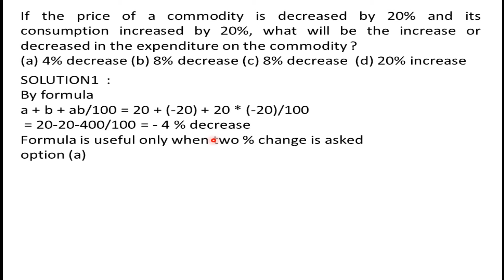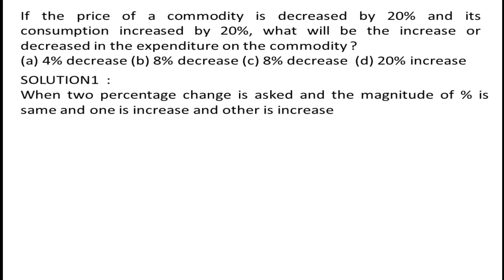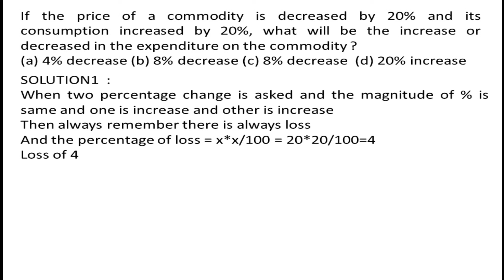If the price of a commodity is decreased by 20% and its consumption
If the price of a commodity is decreased by 20% and its consumption increased by 20%, what will be the increase or decreased in the expenditure on the commodity ?
(a) 4% decrease (b) 8% decrease (c) 8% decrease  (d) 20% increase